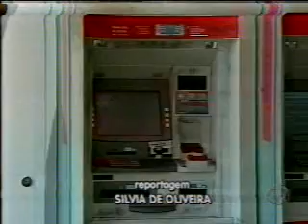Record Nordeste_Bloco 1 - 10/11/2010